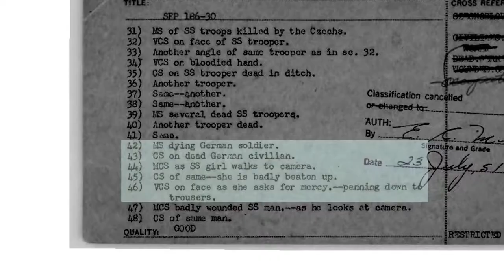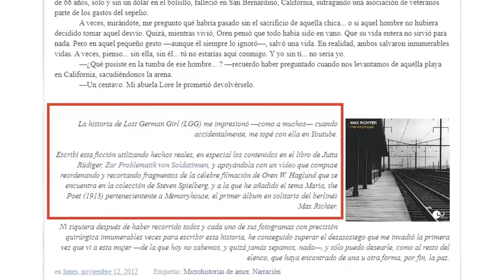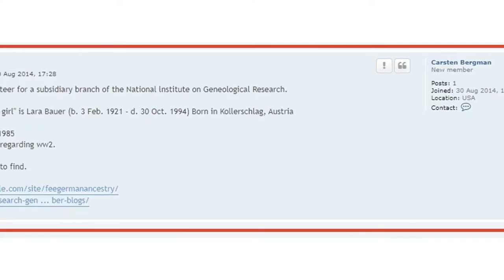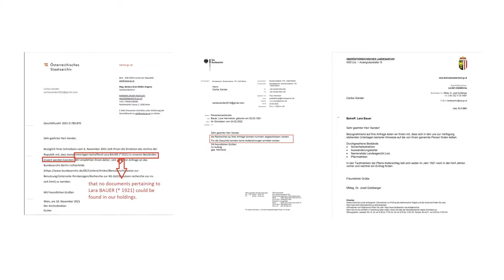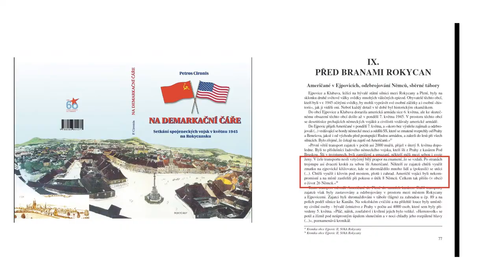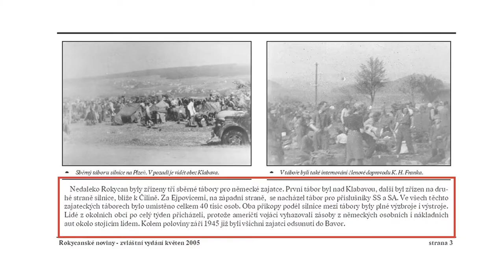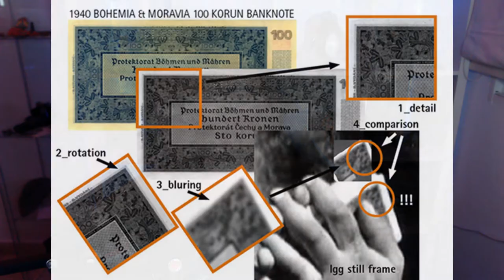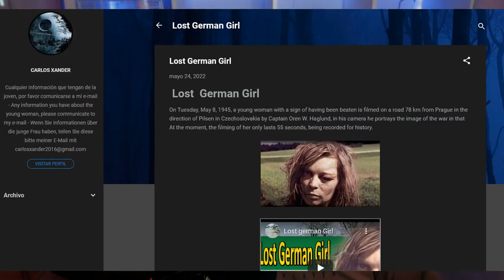LOST GERMAN GIRL 🇪🇸